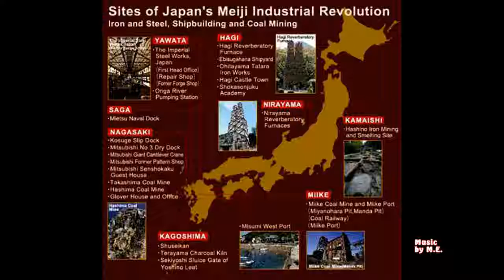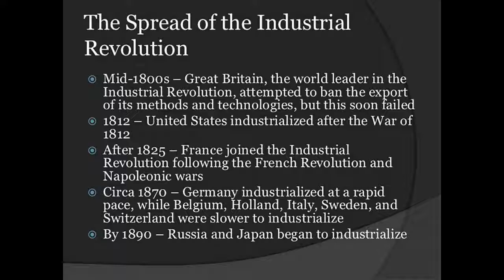Japan - Sites of Japan’s Meiji Industrial Revolution: Iron and Steel, Shipbuilding and Coal Mining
Sites of Japan’s Meiji Industrial Revolution: Iron and Steel, Shipbuilding and Coal Mining, Japan